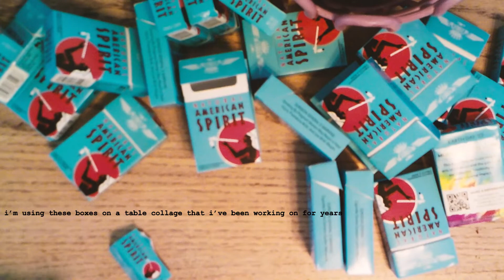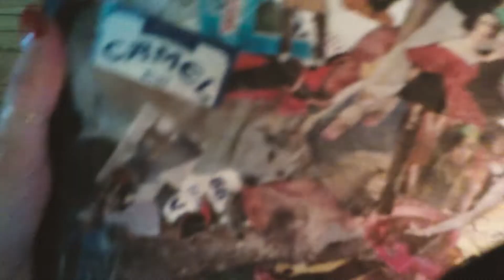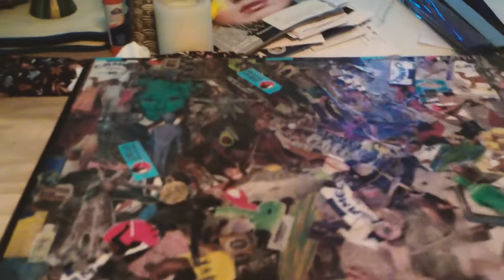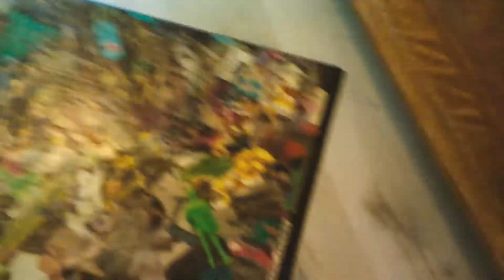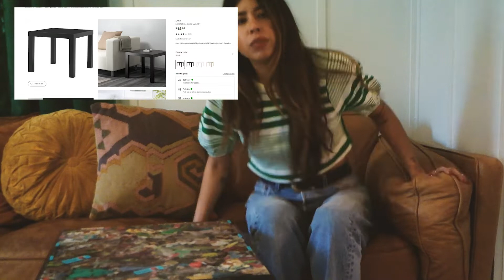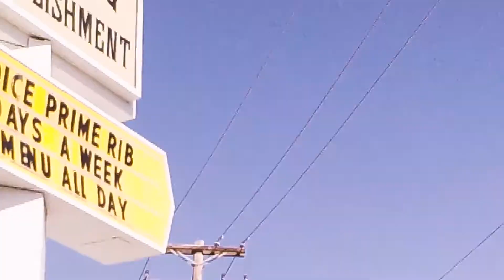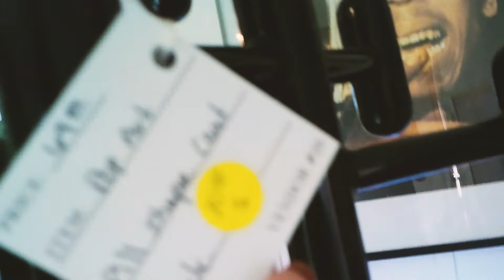twelve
this week, it's all about my table